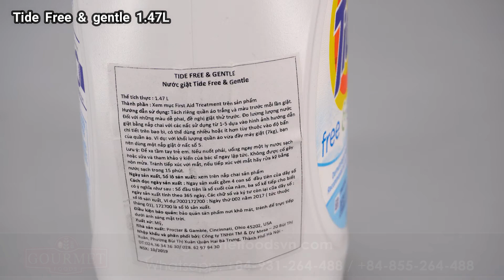Wholesale Tide Laundry from Vietnam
Full container 20'DC mixed items
GOURMET FOODS, Vietnam FMCG Exporter